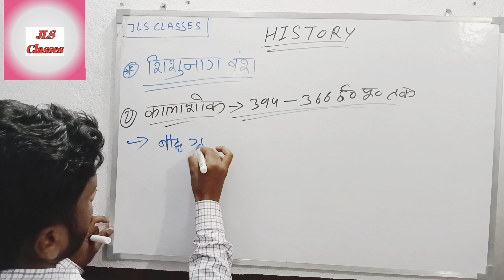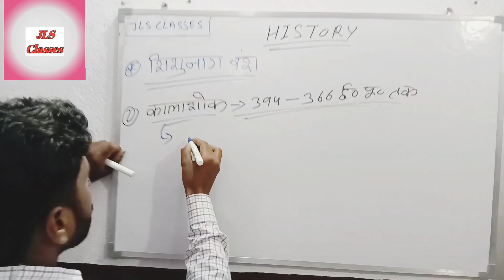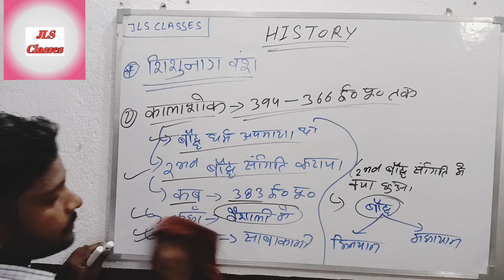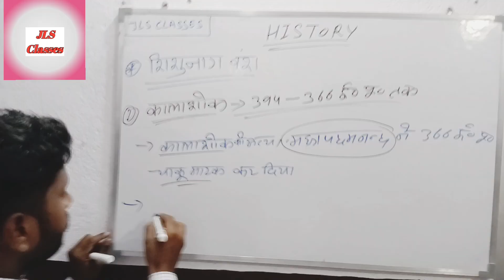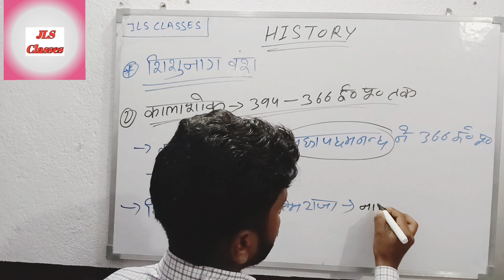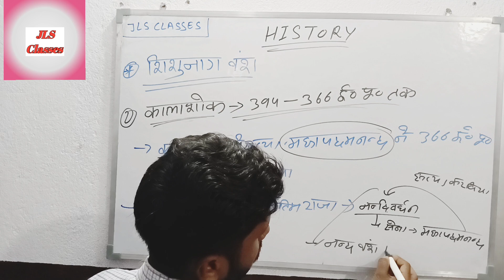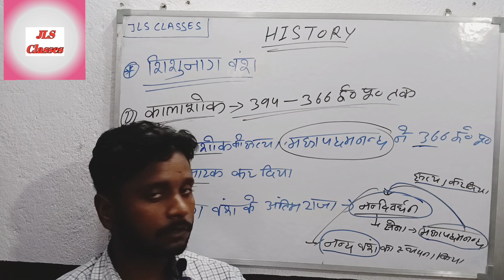कालाशोक/शिशुनाग वंश/kalashok /history, By Lalu Raj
कालाशोक/शिशुनाग वंश/kalashok /history